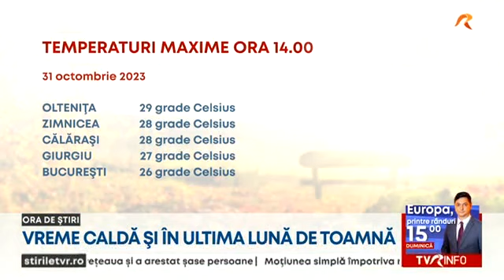Vreme caldă și în ultima zi de toamnă. Temperaturile vor ajunge și la 28 de grade Celsius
Finalul de octombrie a venit tot cu vreme de vară. În mijlocul zilei, au fost şi 29 de grade în Muntenia. Prin vest, vântul a fost ceva mai insistent, motiv pentru care meteorologii au emis un Cod Galben de vreme rea. Temperaturile de vară nu se dau bătute nici în noiembrie, deşi în peisaj apar ploile. Prima zăpadă se lasă încă așteptată.